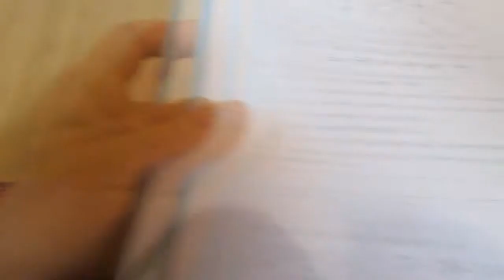Читаем по слогам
Обучение чтению - это  один из самых, сложных но увлекательных этапов в жизни любого ребенка. Главное ребенка "заразить" этим процессом. Вдохнуть в него это волшебство, когда звуки вдруг начинаются превращаться в слова, предложения...

В данном видео представлено одно из упражнения, которое помогает научится ребенку читать по слогам.